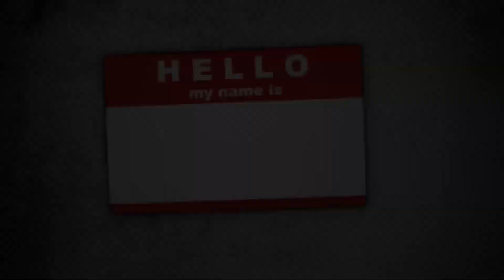Hurricane Sandy Special Report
A breaking news bulletin from the Generic Action News Team, reminding everyone on the east coast to stay safe.